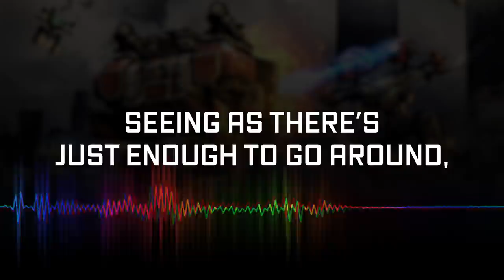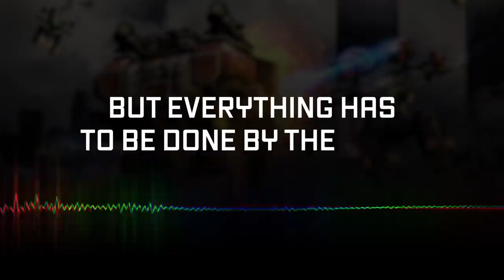Team B: A War Robots Story — Trailer | WAR ROBOTS AUDIO DRAMA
Team B is an audio drama based on the War Robots game universe.